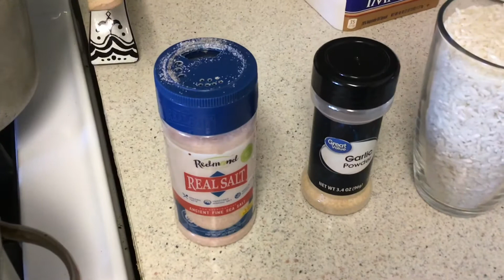Arroz con Mantequilla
Como aser Arroz Con Mantequilla